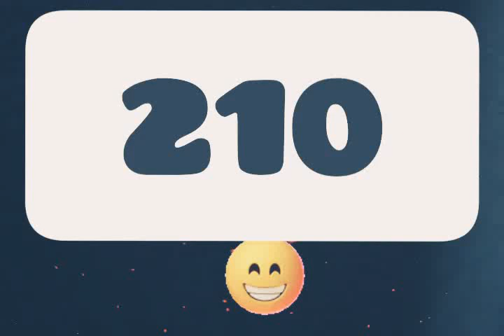Die Zahl 210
Die Zahlen